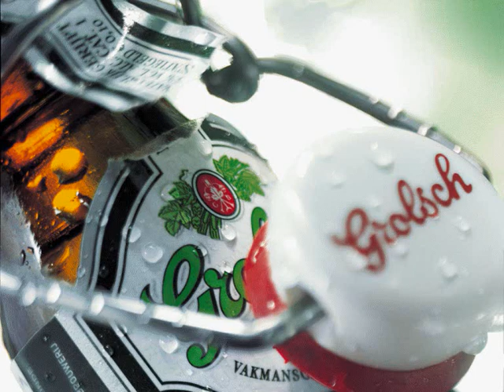(Piraten) Manhattan - Anja Yelles HQ